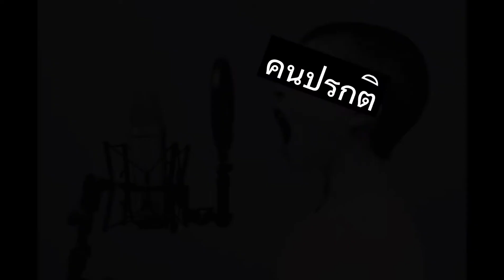ประวัตินักร้องยอดเยี่ยมในประวัติศาสตร์ - Freddie Mercury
ประวัตินักร้องยอดเยี่ยมในประวัติศาสตร์ที่โด่งดังและมีฉายาว่านักร้องหนวดงาม และยังเป็นที่น่าจดจำในทุกยุคทุกสมัยเขาคือใครกันทำไมถึงโด่งดัง  อยากรู้จักเขาหรือไม่ฉันจะเล่าให้ฟังเอง
[แก้]